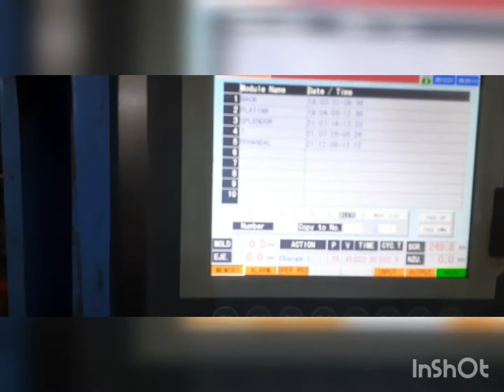bikefiberparts/INJECTION MOULDING # HONDA CB SHINE VISOR ABS MATERIAL